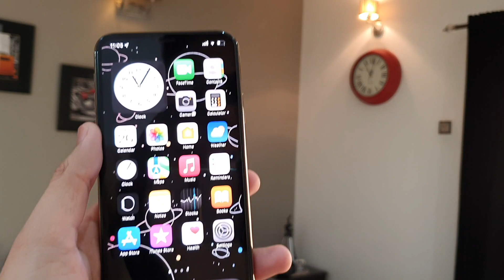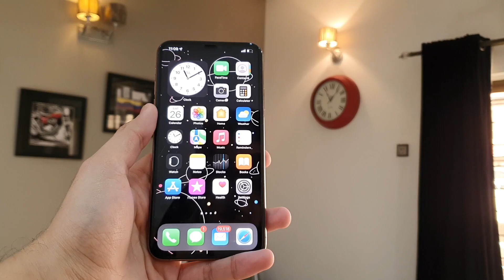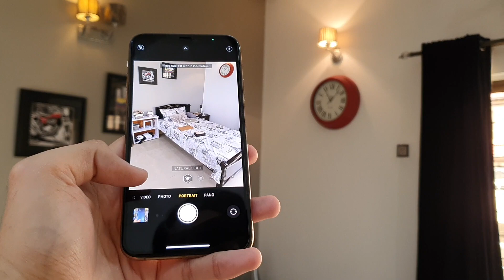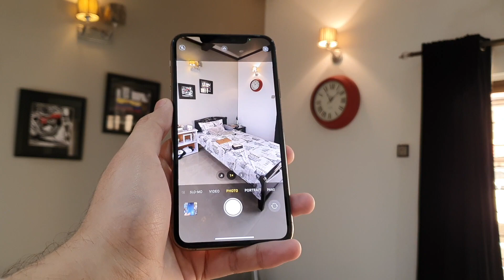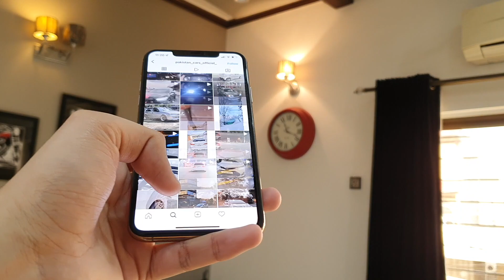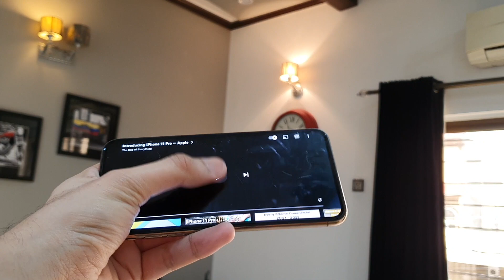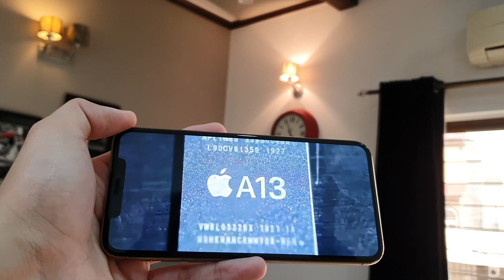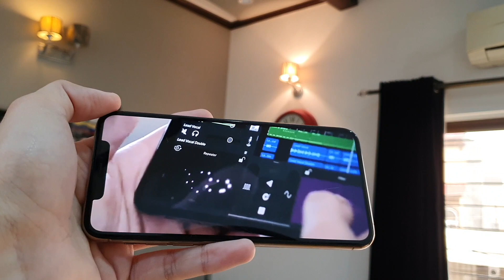Apple iPhone 11 Pro Max Review in 2022..Explained!!